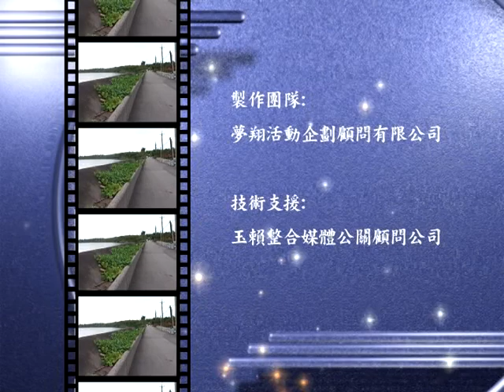雪隧新聞網宜蘭第一河川局 河的運用專訪4